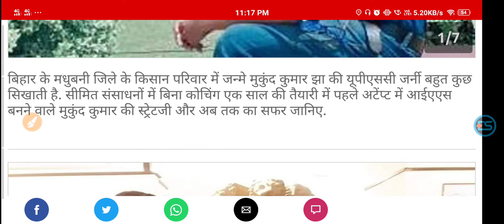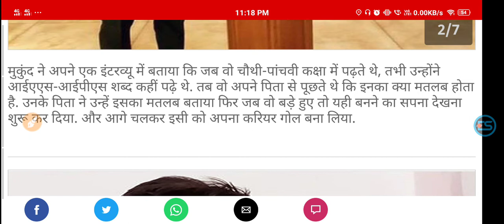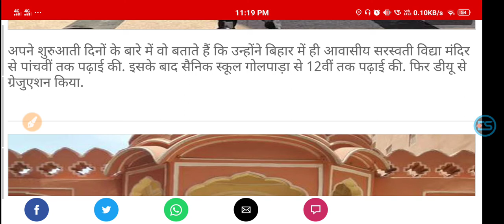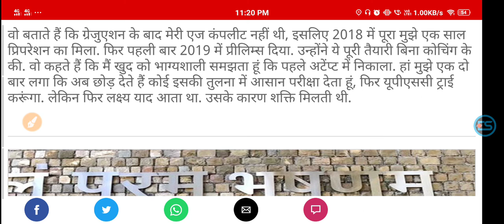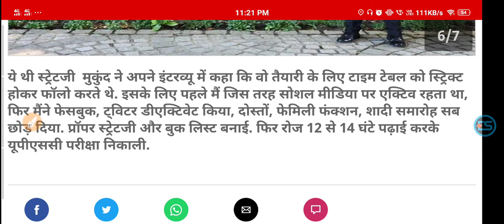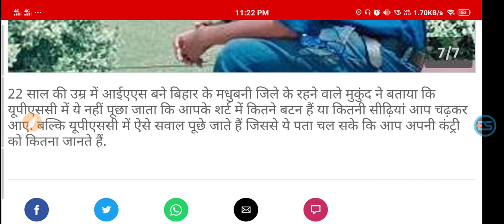UPSC Preparation at Bihar at the age of 22, without coaching IAS , motivational video ,जो आग लगा दे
UPSC Preparation at Bihar at the age of 22, without coaching IAS
current affairs UPSC Preparation at Bihar at the age of 22, without coaching IAS , motivational video ,जो आग लगा दे
Upsssc Latest UpdateUPSC Preparation at Bihar at the age of 22, without coaching IAS , motivational video ,जो आग लगा दे